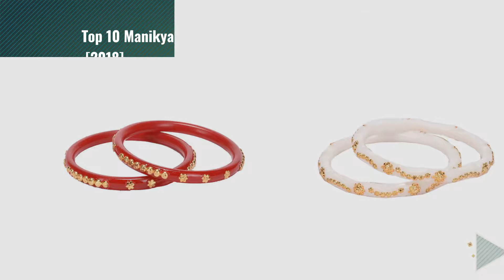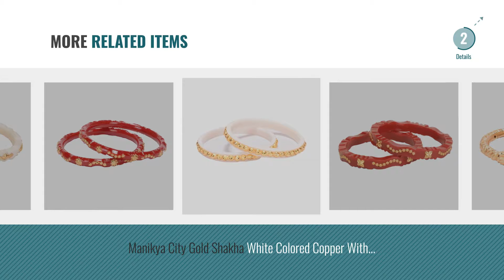Top 10 Manikya Bangles & Bracelets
For More great products by manikya, Click this link. आभूषण

Manikya City Gold Pola Maroon Colored Copper With 24 Carat Micro Gold Plated Guaranteed Single Kada Pola Maroon Colored Copper With 24 Carat Micro Gold Plated...

Manikya CITIZEN Gold Colored Copper With 24 Carat Micro Gold Plated Guaranteed Pack of 4 Bangles Gold Colored Copper With 24 Carat Micro Gold Plated Guaranteed...

Manikya City Gold Pola Maroon Colored Copper With 24 Carat Micro Gold Plated Guaranteed Pair Of Bangles Pola Maroon Colored Copper With 24 Carat Micro Gold Plated...

Manikya City Gold Pola & Shakha Multi Colored Copper With 24 Carat Micro Gold Plated Guaranteed Pair Of Bangles Pola & Shakha Multi Colored Copper With 24 Carat Micro Gold...

Manikya CITYGOLD Gold Colored Copper With 24 Carat Micro Gold Plated Guaranteed Pack of 6 Bangles Size Gold Colored Copper With 24 Carat Micro Gold Plated...

Manikya City Gold Pola With 24 Carat Micro Gold Plated with real Gold Electro-Plating Pair Of Bangles Pola With 24 Carat Micro Gold Plated with real Gold Electro...

Manikya City Gold Shakha White Colored Copper With 24 Carat Micro Gold Plated Guaranteed Pair Of Bangles Shakha White Colored Copper With 24 Carat Micro Gold Plated...

Manikya City Gold Shakha With 24 Carat Micro Gold Plated Pair Of Bangles Shakha With 24 Carat Micro Gold Plated Pair Of Bangles

Try also